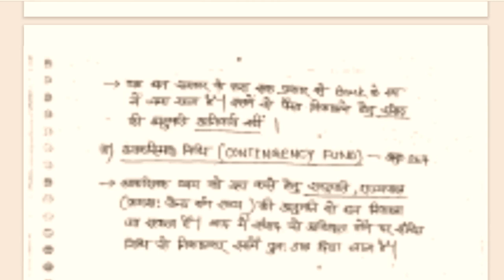RO ARO PREPARATION|| ECONOMICS || Day 3 BUDGET|| Best Notes Tutorials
Ro aro syllabus || Day 2 || Uttarkhand ka Itihas || important points
UKPSC RO/ARO Recruitment 2023, 137 Vacancies, Apply online, Last Date
Notification for UKPSC RO/ARO Recruitment 2023 was released officially on 08th September for 137 vacancies. Eligible and interested candidates can apply online on or before 29th September 2023. Candidates who are eligible and interested can submit an online application form by visiting the official website, which is accessible

UKPSC RO/ARO Recruitment 2023
Candidates who were really waiting for the release of notification for the post of a Review Officer or Assistant Review Officers in Uttarakhand are informed that it is made public officially by UKPSC, aspirants who are eligible and interested to be appointed on this post can apply online between 8 and 29 September 2023. The direct link to submit an online application form is already made available on the web portal of UKPSC, it is also activated inside the table below, scroll down to get it.
What is the salary of RO and ARO in Uttarakhand?

What are the posts for lower PCS in UKPSC?,
क्या समीक्षा अधिकारी उत्तराखंड में राजपत्रित पद है?,
What is SDM salary?,
What is PCS officer salary?,
What is the power of a review officer?
Which class officer is Aro?
Who are Level 1 gazetted officer?
How can I become SDM in Uttarakhand?
Which PCS post is best?
What is the salary of PCS SDM in Uttarakhand?
What is the salary of BDO officer in Uttarakhand?
What is the salary of Patwari in Uttarakhand?
What is the grade of RO officer?
What is the highest salary of revenue officer?
What is the monthly income of RO?
What is the salary of VDO in Uttarakhand?
What is the lowest rank of gazetted officer?
What is the salary of 4800 grade pay?
Is Level 6 a gazetted officer?